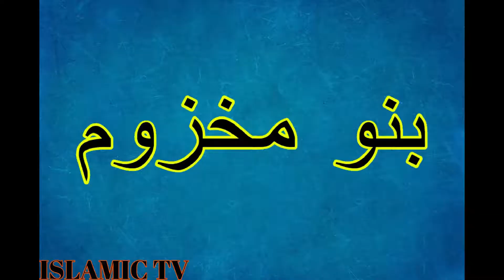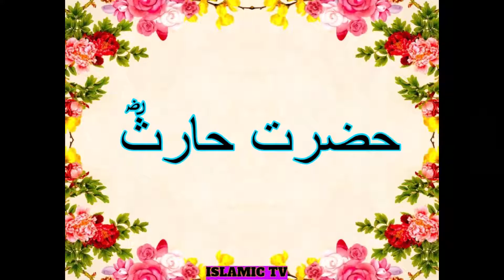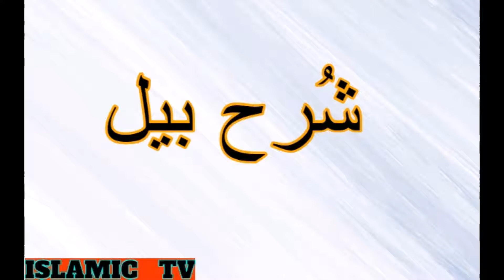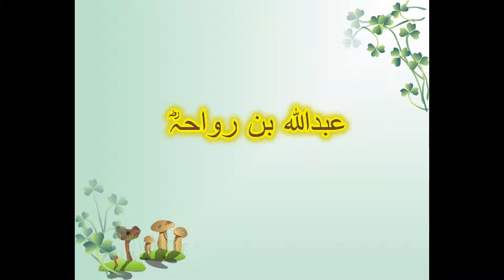STORY OF HAZRAT KHALID BIN WALID(SAIFULLAH)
THIS IS A STORY OF HAZRAT KHALID BIN WALID (R.A) BRAVERY.